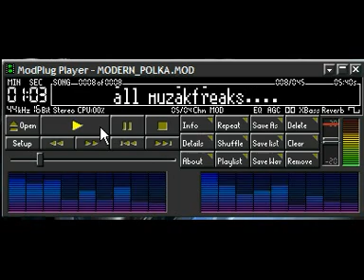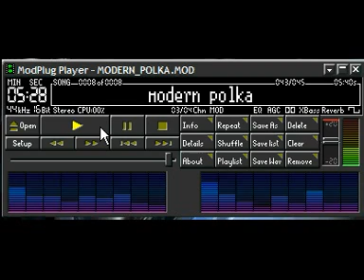Protracker Amiga Music - Modern Polka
This song is a kind of Polka in
a modern, electronic style.
Like my other songs it was written
on a Amiga 500 with the Protracker.
Listen and enjoy it.